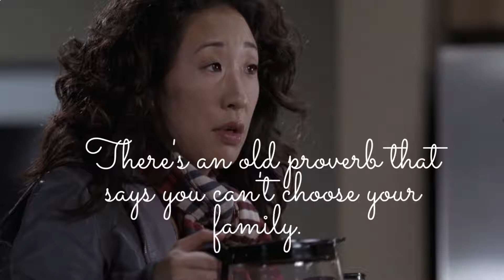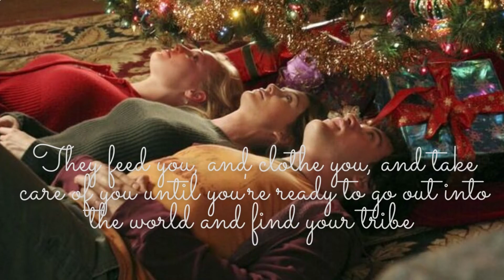Grey's anatomy season 2 Episode 12: Meredith motivational talk : GRANDMA GOT RUN OVER BY A REINDEER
Grey's anatomy talk